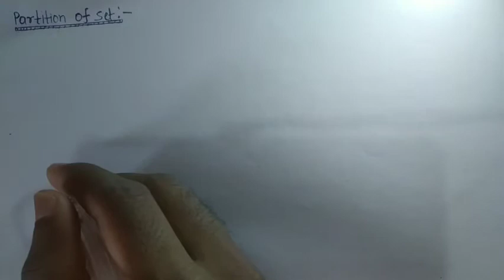Partition of Set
Definition of partition.
Partition.